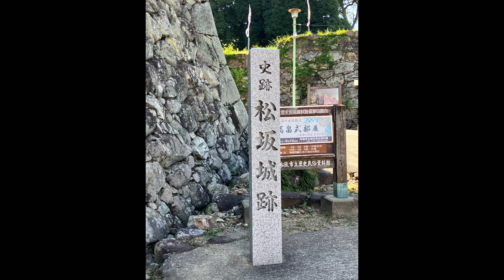伊勢一泊二日の旅 その9 松坂城 本居宣長記念館